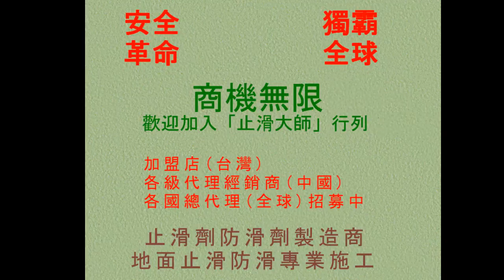511 防滑止滑 社區磁磚地面防滑止滑施工工程Photos